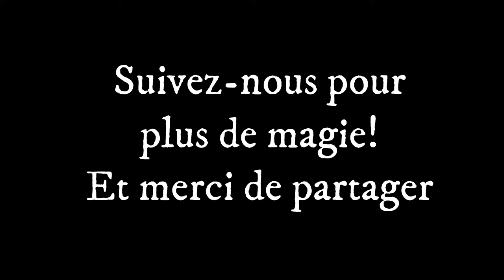Magie Dans La Rue. Tour de magie WOW présenté en Close Up - Magicien - Streetmagic - Magie rue 2020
Voilà encore une présentation d'un tour de magie dans la rue à une personne inconnu. On essaie de capter la réaction des gens.

Cette fois ci nous avons présenté le tour de magie "WOW". Un tour de magie avec des cartes. Le spectateur peut librement choisir une carte, elle est signée et retournée dans le jeu. Une carte prise par hasard se transforme après dans la carte signée.